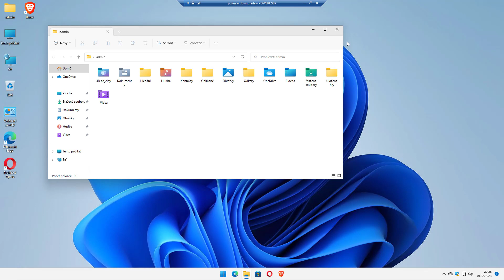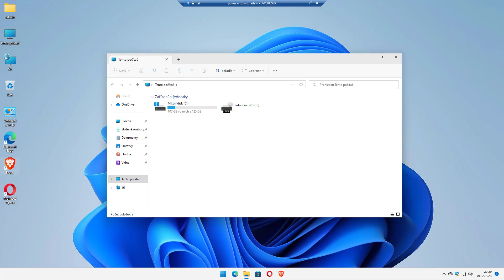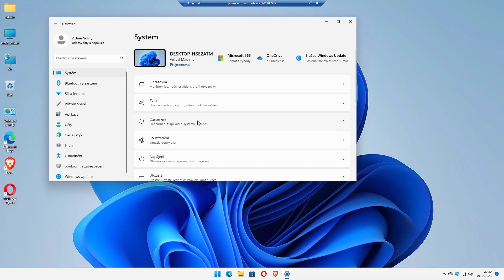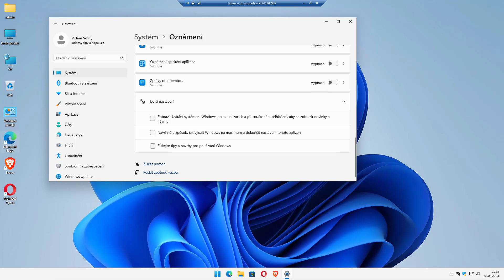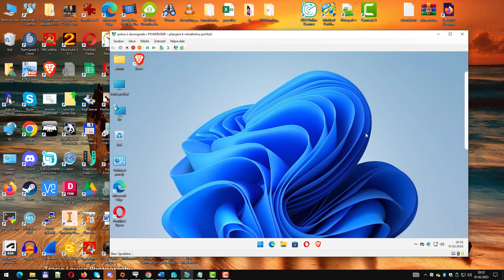Nastavení notifikací ADS ve Wndows 11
Nastavení notifikací ADS ve wWndows 11

Bankovní spojení: číslo učtu: 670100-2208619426/6210 IBAN: CZ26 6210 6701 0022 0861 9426

 IT technologie, internetový marketing SEO tipy, Facebook tipy, Microsoft Office, tvorba webu, virtuální počítač, věrnostní programy, odborná PC poradna, zabezpečení, lan sítě, wifi a podobně

Staňte se členy tohoto YouTube kanálu a dostanete přístup k výhodám pouze pro členy.

Windows 10, windows 11, hyper-v, hack, počítače, školní počítače, kurz IT, zdarma, práce, nabidka,
Hacking, jak se stát hackerem, jak se stát pc expertem, video návody zdarma, uspěch na youtube, vydělavaní, krize,soběstačnost. IP adresa, maska sítě, dhcp, ping, cmd, dns, ipconfig, powershell, windows server, správa virtualních po, správce hyper-v, jak na virtualní počítač
virtualizace windows, vpn zdarma, jak byt anonymní na internetu, hidde ip, proxy server, zjištění hesla do windows, jak zjistit heslo do windows, hacknutí školního počitače, jak instalovat programy, jak hacknout uživatele ve windows, jak se dostat do zaheslovaného počitače, zalohovaní, jak zalohovat opravař počitaču, program, programovaní

how to disable ads on windows 11
winaero